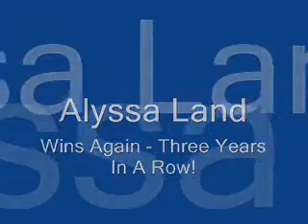Alyssa Spelling Bee Project 6mbt